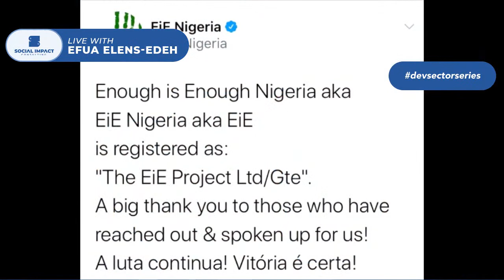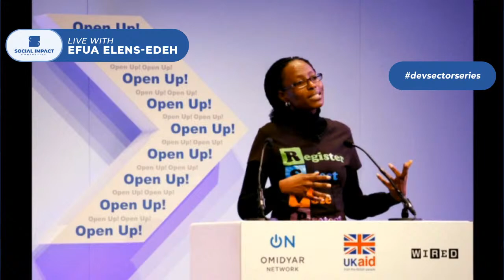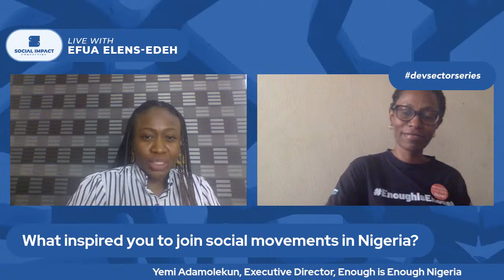Devsectorseries: Yemi Adamolekun ED Enough is Enough Nigeria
Hello Everyone,

This episode of "The Development Sector Series" devsectorseries is going to be an interesting and engaging one. We will be discussing OfficeOfTheCitizen in Nigeria with Yemi Adamolekun, Executive Director, Enough is Enough Nigeria, EiE.

EiE has led various advocacy campaigns including its flagship RSVP: Register |Select |Vote |Protect Campaign promoting voter education and participation. It is also involved in the OpenNASS campaign calling for accountability and transparency in the National Assembly.

‘Yemi has a diverse career spanning the public and private sectors in the US and Nigeria. She volunteers for Kaleyewa House, an NGO founded by her late mother focused on the elderly. She's a 2018 CSC Leader, a global programme for exceptional senior leaders selected from government, businesses and NGOs across 53 commonwealth countries. In the same year, ‘Yemi was named as one of the Most Influential People of African Descent (MIPAD), endorsed by the United Nations in the Humanitarian & Religious category.

Join Us WEDNESDAY August 17th at 12 noon.  Let's Change the world together!